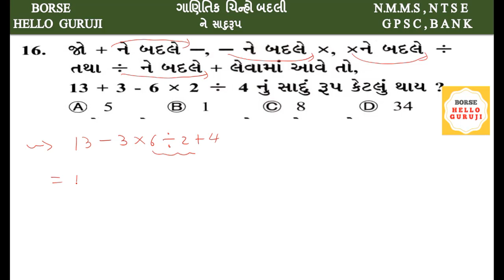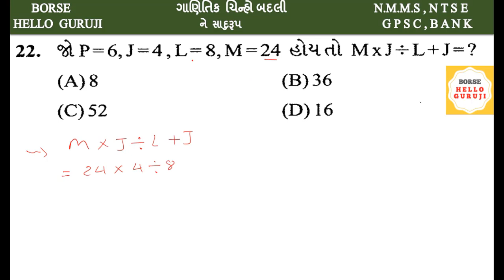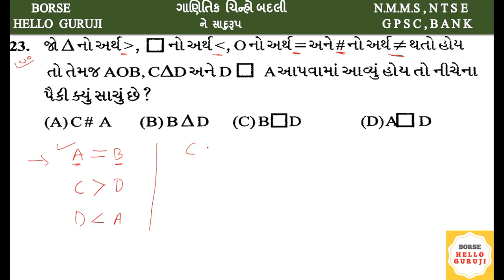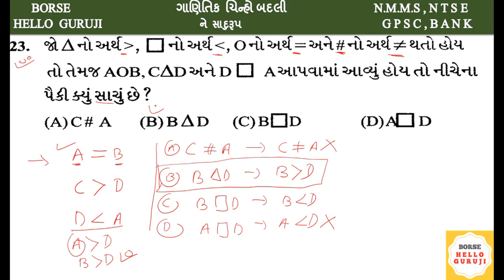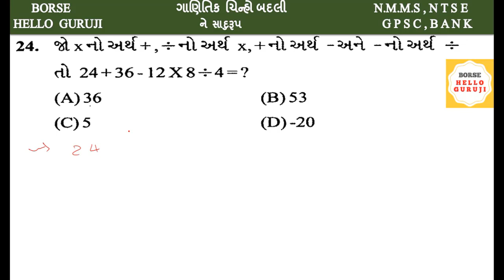ગાણિતિક ચિન્હો બદલી ને સાદુરૂપ part-2 NMMS/NTSE/BANK/POST/RRB/TET/TAT/TALATI/GPSC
PART-2 અંગ્રેજી શબ્દનું સંકેતિકરણ
part :1 ત્રિકોણ ની સંખ્યા

👉ધોરણ પ્રમાણે ગણિત વિષય ના વિડિયો 👈
🔛ધોરણ 8